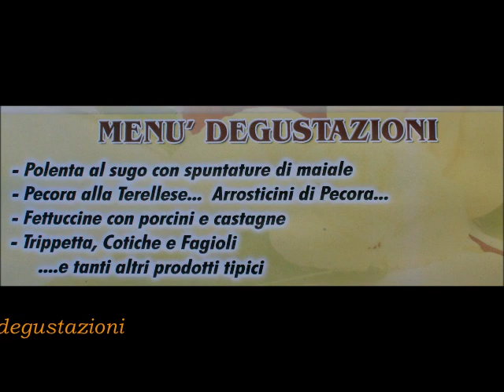Sagra delle castagne 2018 Terelle - Fete des Chataignes à Terelle - PHOTOS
Fete des Chataignes à Terelle - 12 nov 2018 - photos
Menu gastronomique ( chataignes, polenta, mouton, grillades, pates, bruschette ...) Stands, musique et danse.
Organisée par l'association Pro Loco de Terelle.

Sagra delle castagne 2018 -  photos
Il grande appuntamento con la XXXVI edizione delle "Sagra delle Castagne".
Stand gastronomici con specialità come caldarroste, pecora alla terellese, polenta e tanto altro ...
Guest star Miss Valcomino 2018, Assunta Lovino ( e ex, Gabrielle D'alessandro)